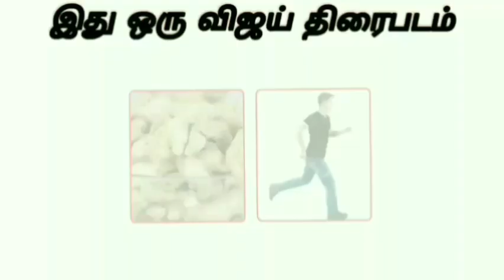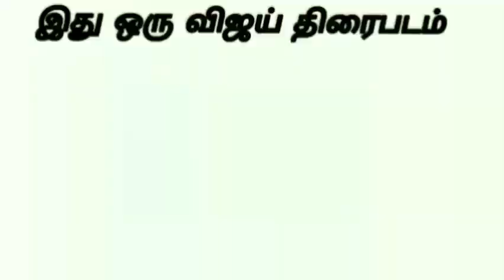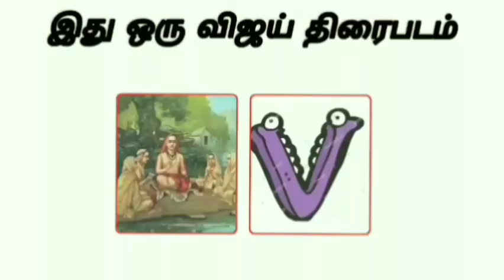Guess the vijay movie riddle (Part1)|Picture riddle| riddle in tamil